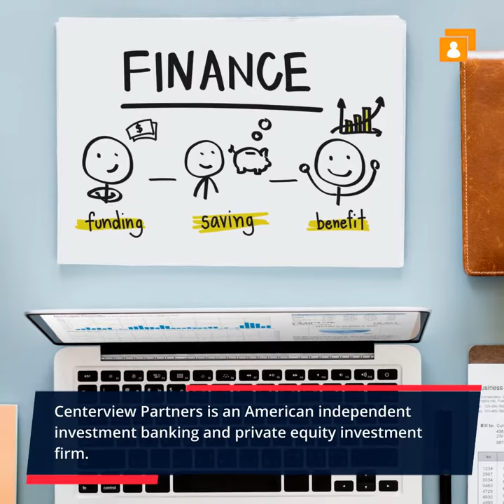Centerview Partners Internship Programme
Centerview Partners is an American independent investment banking and private equity investment firm. It offers summer internships to college juniors and offers them full-time roles after the internship.